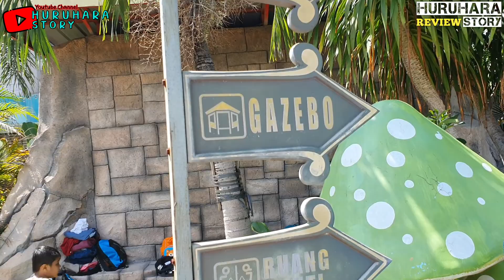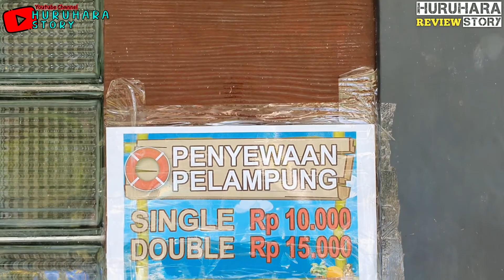REVIEW WAHANA DYNASTY WATER WORLD | Review #28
DYNASTY WATER WORLD
Waterpark ini berada ditengah-tengah perumahan Gresik Kota Baru (GKB). Letaknya memang agak masuk kedalam perumahan Jl.Rantau GKB
Banyak sekali wahana yang bisa dipilih didalam, mulai kolam anak, dewasa maupun kolam arus...
Tiket masuknya pun terjangkau Rp.30.000 (weekend)
Sedangkan hari biasa Rp.25.000
Apa aja sih yang ada didalam Dynasty Water World ini ??
Terima Kasih Untuk Semua Yang Sudah Support

SHARE Juga siapa Tahu Bisa Lebih Bermanfaat😉

thanks to :
▪︎Dji Mavicpro
▪︎Gopro Hero 7
▪︎Kinemaster
▪︎Picsart

HURUHARA STORY Konten :
♡Huruhara Jalan-jalan Story 🏝🏖🏕🏜
♡Huruhara Review Story 📖🔍
♡Huruhara Gowes Story 🚴‍♂️🚴🚵‍♂️
♡Huruhara mBonek Story 🏟⚽️🐊🦈
♡Huruhara Cinematic Story 📽🎬

Semoga Review Ini Bisa Menjadi Staycation Sahabat Huruhara Story Semua🥰

"Support Yaa sahabat Huruhara Story...

Terima Kasih 🙏🏼
SEMOGA KEBAIKAN YANG KITA LAKUKAN AKAN MENDATANGKAN SEBUAH KEBERKAHAN😘